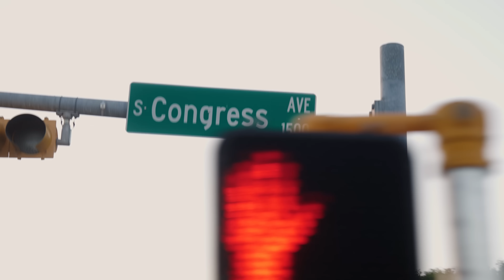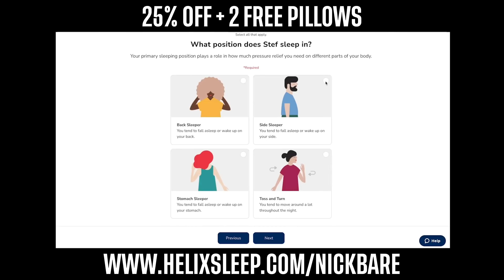Hybrid Athlete Training With Mark Bell (Run + Lift)